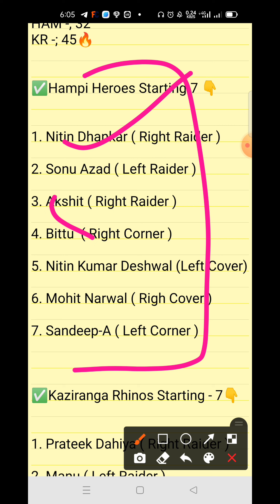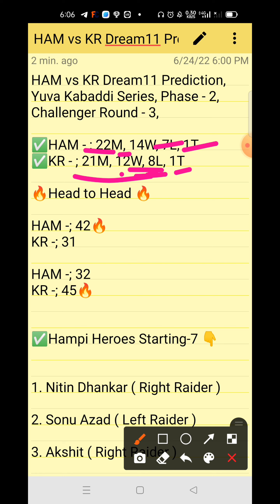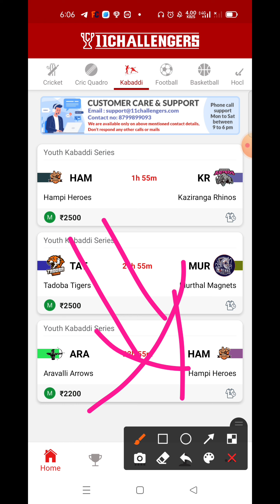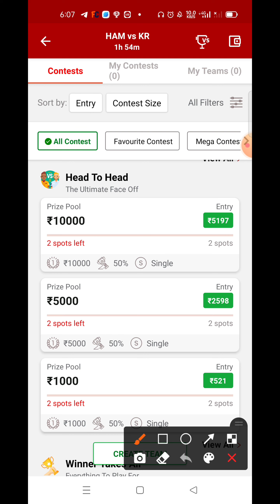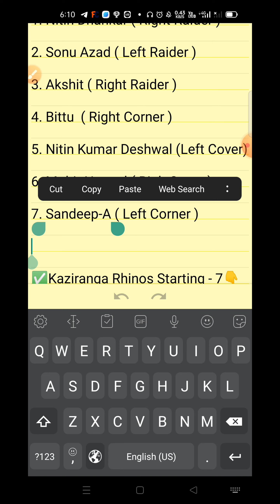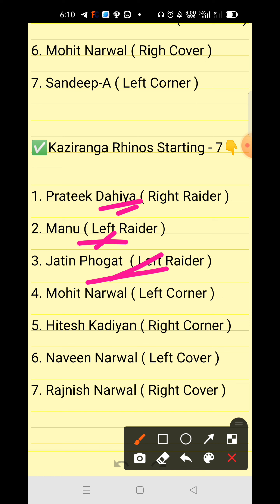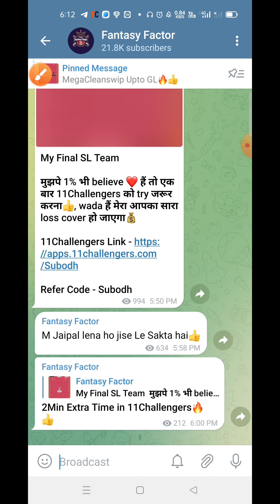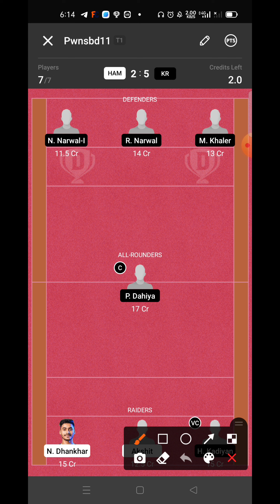HAM vs KR Dream11 Prediction, HAM vs KR Dream11 Team, Yuva Kabaddi Series, Challenger Round - 3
Tags -;

Your Quires -;

HAM vs KR Dream11 Prediction

HAM vs KR Dream11 Team

HAM vs KR Dream11 GL Team

HAM vs KR Dream11 Prediction live

HAM vs KR Dream11 SL team Player Stats

HAM vs KR Dream11 GL Prediction

HAM vs KR Kabaddi Match

1. This video based on our own research we are not promoting any type of gambling.